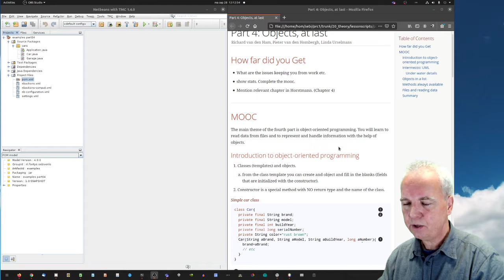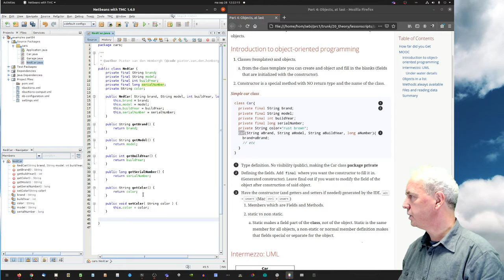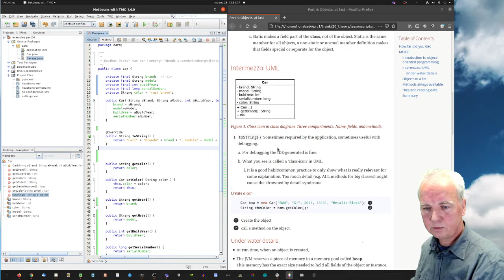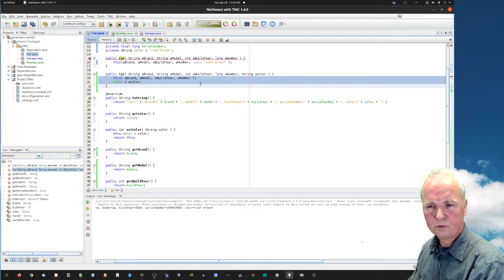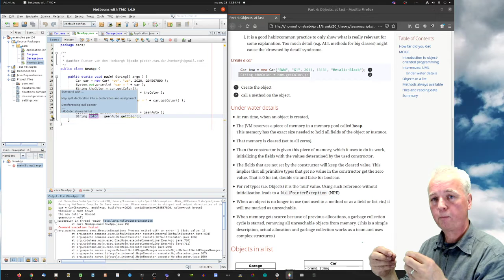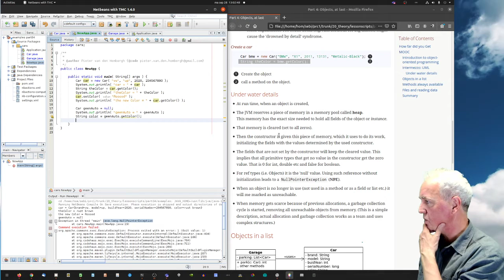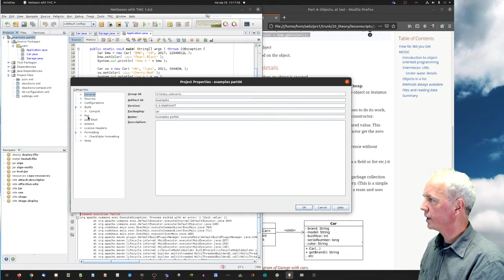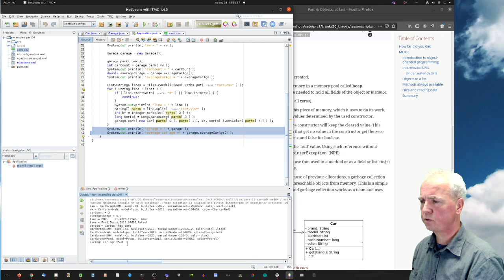PCR1 Week 5, Part 04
Mijn eerste objecten